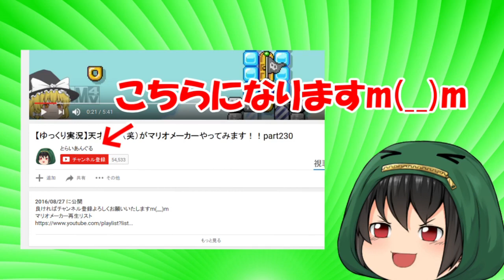【ゆっくり実況】青鬼を炎で溶かしたらヤバすぎました！！！【閲覧注意】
今回は霊夢が青鬼を溶かす！？
その結果は？
青鬼を溶かせるの！？